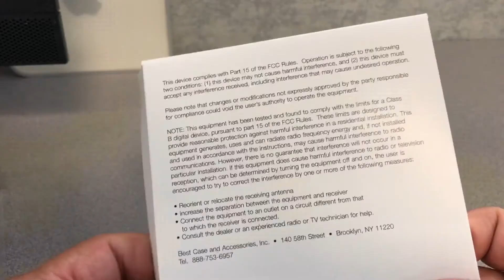USB Cube Charger